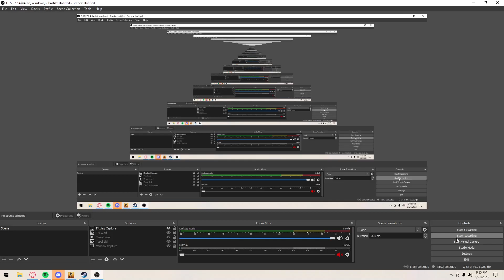CSGO MM 23 Kills Mirage POV | SMFC